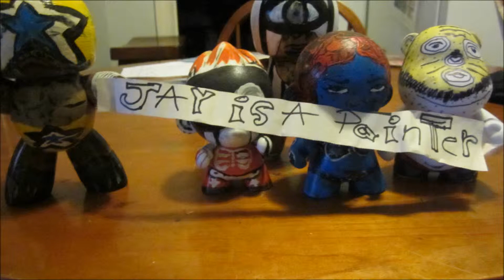working on my zine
there are these moments when I chase that feeling that under each rock is an answer to a question I can't think of.